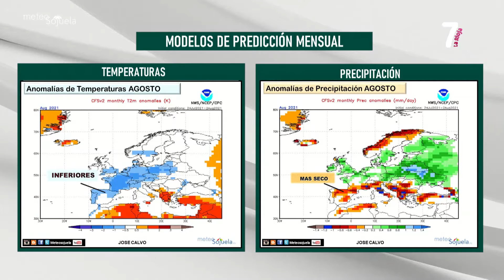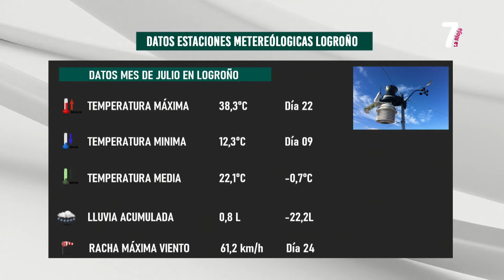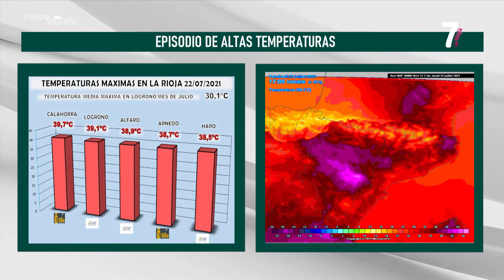7 MAGAZINE 5-8-2021 BLOQUE1